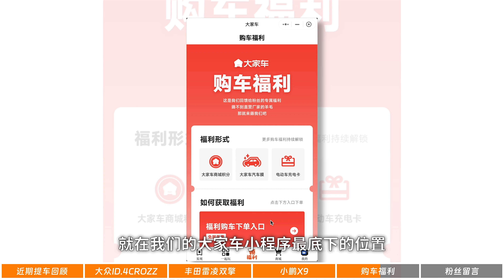金九银十优惠大，10万RMB不到就能拿下合资混动？【大家车言论】